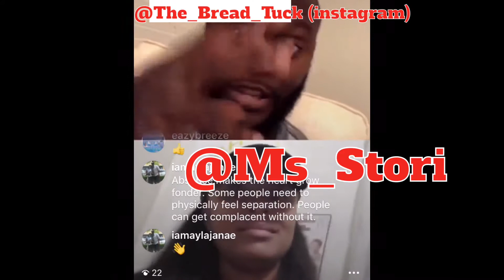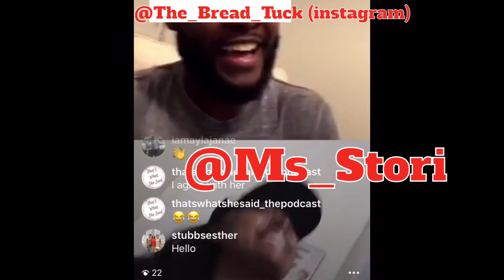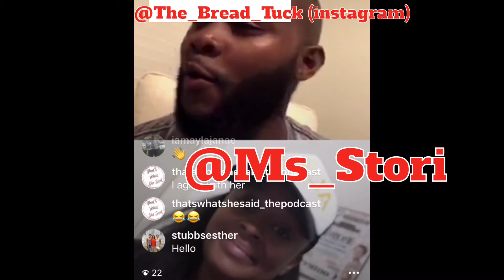Insecure mid-season content (9-16-2018)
$BreadTuckLegacy

JJ SIMMONS...I HAVEN’T WORKED A JOB IN 13 YEARS! (9-1-2018)